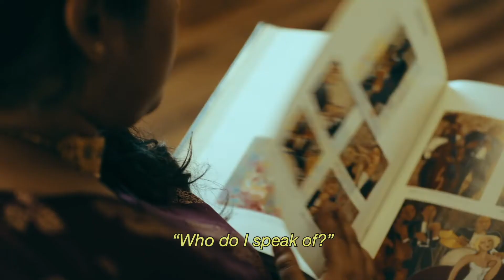Ennodu Nee Irundhal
The festival of lights, "Deepavali", is observed with great splendor beneath most roofs. This film follows one such festive day that is set to cross the broad pathways of two newly met strangers living abroad, whose tender yet detached feelings must be welded together as they look to enliven their uncharted festive spirit.